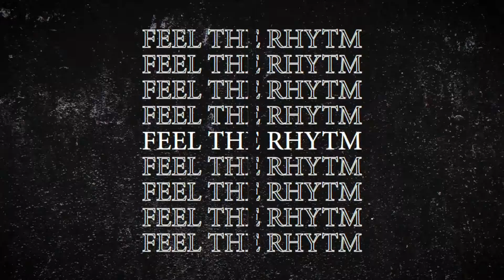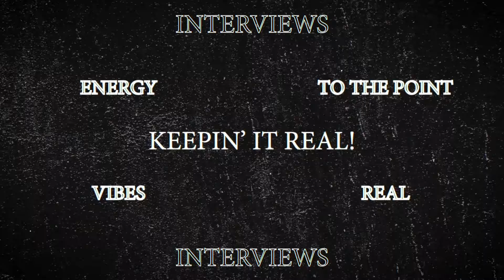Courtni Ready To 'Sekkle' With Music | Next Frideh, Ep., 39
Teino Evans Media...

Recording artiste Courtni, is ready to tackle the musical landscape with her latest single titled, SEKKLE.

Born to Jamaican singer Karen Smith and veteran musician Jackie Jackson of the legendary Toots and the Maytals, Courtni, who literally grew up in the music showbiz, is now ready to capture some of that spotlight for herself.